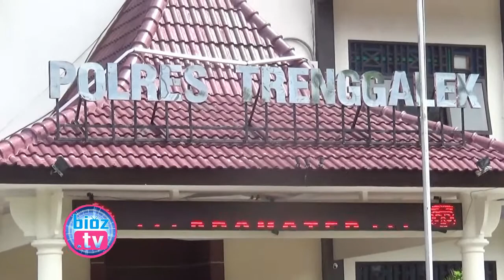Baru Keluar Dari Penjara Maling Motor Asal Bendungan Kembali Mencuri Motor Tetangga - bioz.tv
Baru Keluar Dari Penjara Maling Motor Asal Bendungan Kembali Mencuri Motor Tetangga - bioz.tv - Pencurian kendaraan bermotor yang terjadi di kecamatan bendungan ini berawal saat korban setyo kusjunaidi warga desa dompyong  memarkir motor matic miliknya, di halaman rumah dengan posisi kunci tertancap di motor, Sementara itu pelaku Eko Prasetyo yang merupakan tetangga korban sedang melintas di depan rumah korban, Mengetahui ada motor dengan posisi kunci tetancap, Pelaku langsung membawa kabur motor tersebut.